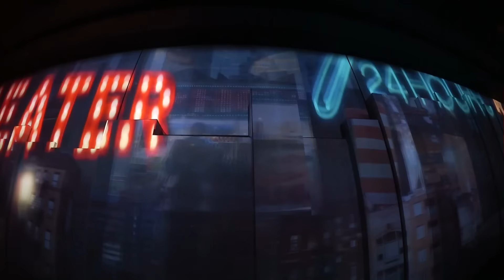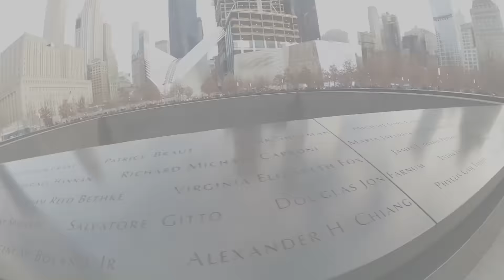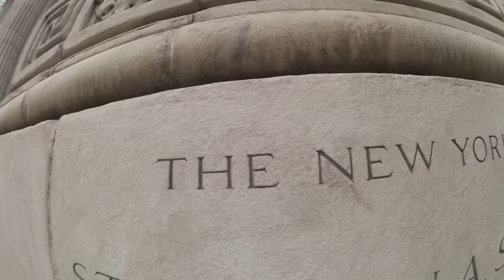#20 World Trade Center - Work & Travel Kanada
In diesem Video seht ihr das One World Trade Center, die Monumente der Twin Towers und New York von oben. Wir waren aber auch noch in der New York Public Library und in der St. Patrick´s Cathedral. Blicke von allen Seiten und von innen drinnen seht ihr hier - der Aufzug hat sich wirklich gelohnt!

Wir sind Svenja und Finn. Wir haben uns einen Youtube Kanal  erstellt, damit wir euch unsere Erlebnisse in Kanada und den USA zeigen und erzählen können. Über ein Abo oder ein Like freuen wir uns natürlich immer! Ihr könnt uns gerne Fragen zu unserer Reise und allem drumherum stellen, wir freuen uns auf eure Kommentare und Anregungen!

✘ Vlog Kamera
✘ Neuste Version unserer Vlog Kamera
✘ Gopro Hero4 Adventure Edtion

✘ Wenn ihr euch irgendwas bei Amazon bestellen wollt, dann unterstützt ihr uns auch kostenlos mit diesem